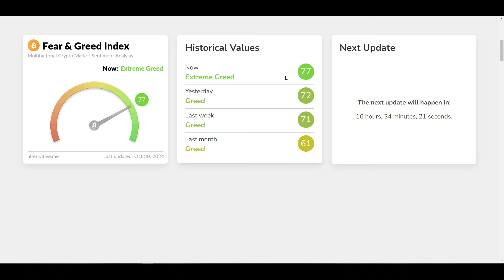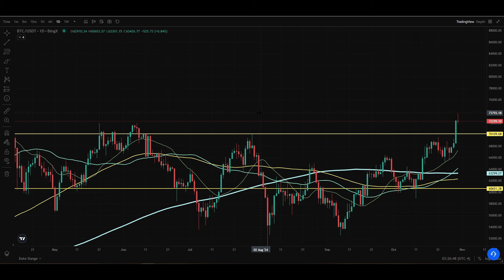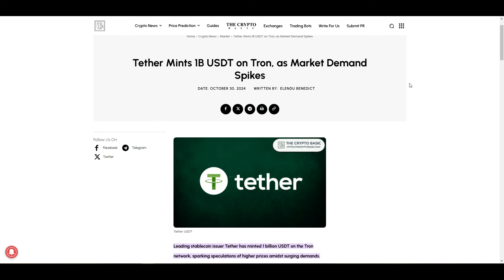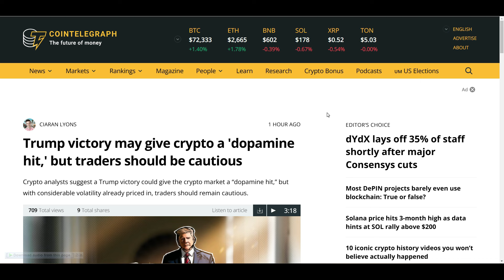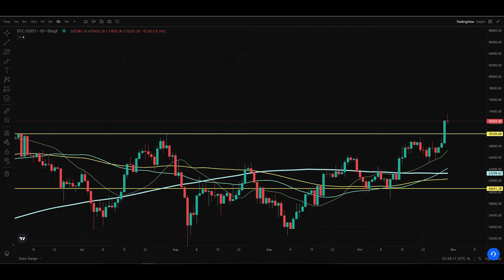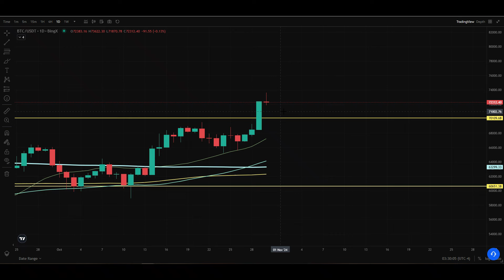Crypto Market Update Bangla| Crypto Market Latest News| Why Crypto Market Is Going Up Today?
*আপনি কিনলে মার্কেট নীচে যায়? আপনি সেল করলে মার্কেট উপরে যায়? প্রফিট করতে পারছেন না? তাহলে ক্রিপ্টো মার্কেটকে আপনার শেখা প্রয়োজন। বেসিক থেকে অ্যাডভান্স লেভেল পর্যন্ত কোর্স করে ক্রিপ্টো মার্কেটের কাজ শিখতে এবং একজন প্রফেশনাল ট্রেডার হতে যোগাযোগ করুন আমার সাথে টেলিগ্রামে